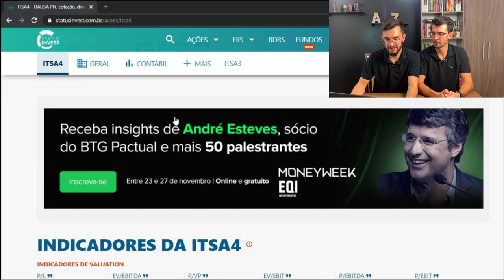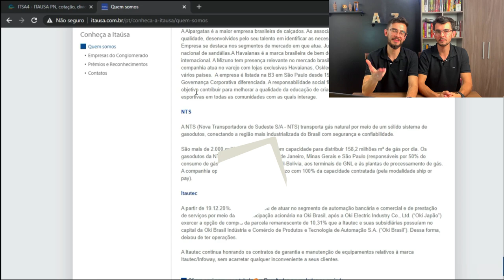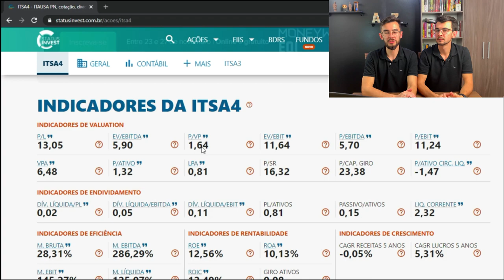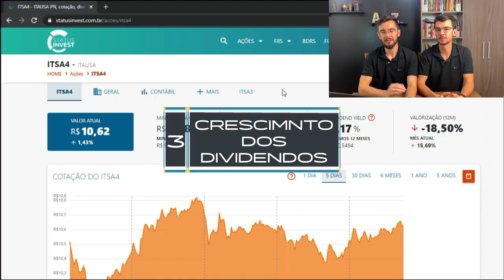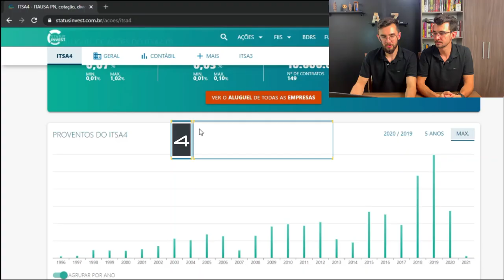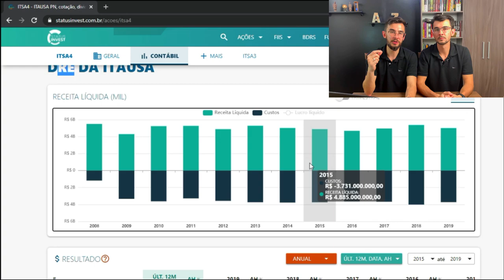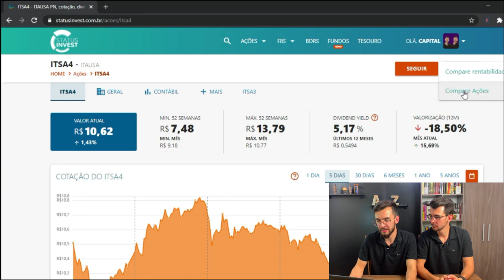Vale a Pena Comprar ITAÚSA? Análise Banco Itaú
✅ Descubra o passo a passo para ganhar dividendos, receber renda passiva todos os meses e conquistar sua liberdade financeira. Aprenda a investir de forma rápida e sem enrolação.

💎Tem mais de R$300.000 e quer uma primeira orientação financeira sem custo?

🌍Quer investir no exterior em dólar?
Abra sua conta na corretora NOMAD
🔑  CUPOM EXCLUSSIVO: INVESTIDOR20
Ganhe até 20 dólares de cashback com a Nomad!

Todos em busca do sucesso, abraço!

Capital Investidor
Bruno Sprada
Rodrigo Sprada